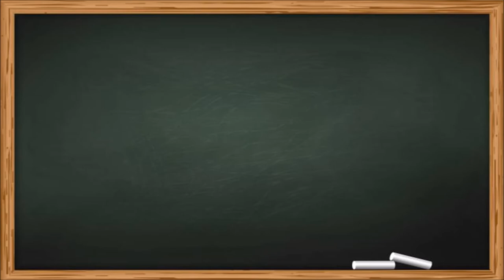Naya Qanoon l نیا قانون l Manto Ka Afsaana | (Urdu) خلاصہ l Saadat Hassan Manto | Pardhai Ghar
In this video we will discuss complete details regarding urdu chapter of XII